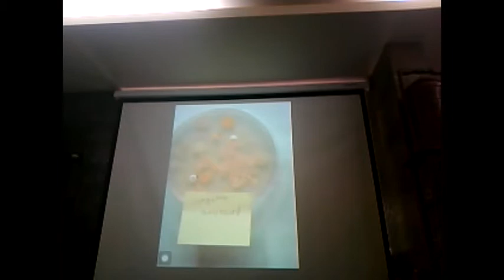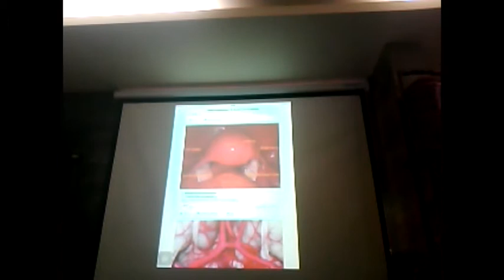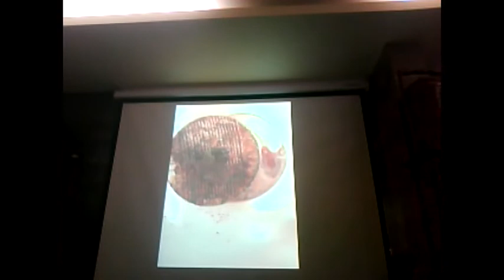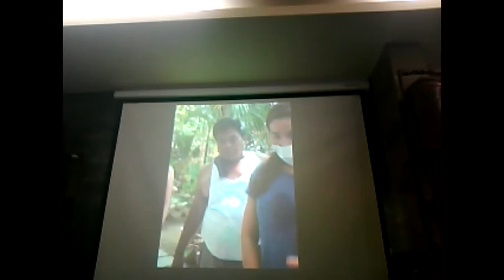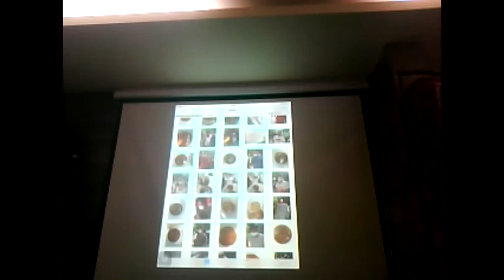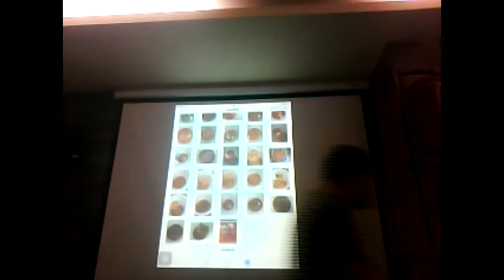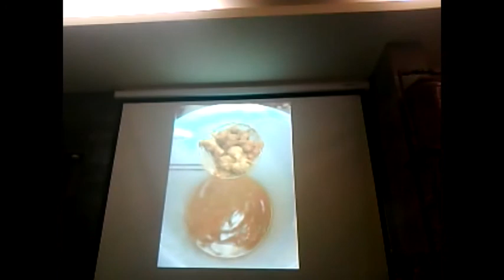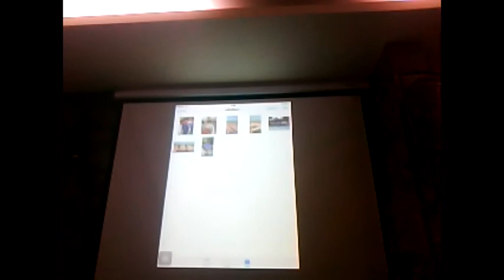สุขภาพทางรอด โดยคุณกอบ ๑๖ เมษายน ๒๕๕๙ ณ ธัญสมุย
โดยสมณะขยะขยัน   สรณีโย